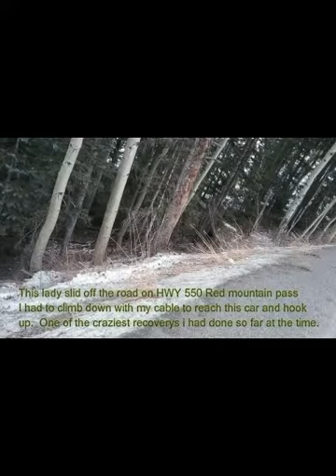TOW TRUCK ROB